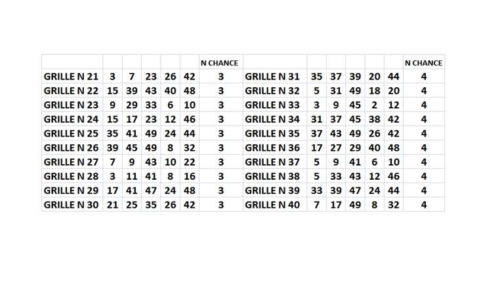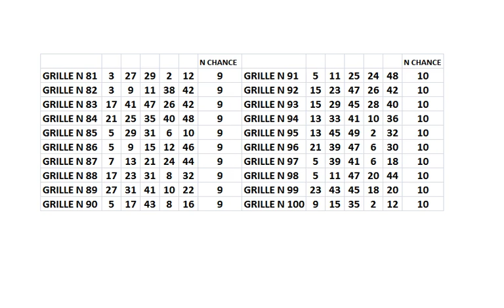pronostics loto tirage du samedi 02 mars 2019 100 grille a jouer